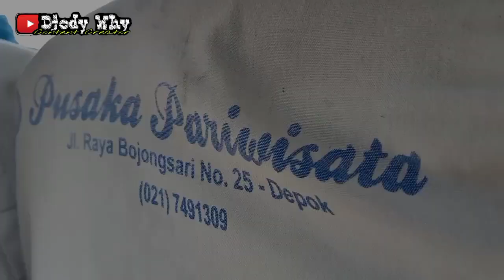Tetap Jadi Pelayan , Tak Lekang Oleh Zaman ❗| trip PUSAKA " Safitri Dua Putri "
PO Pusaka
Nopol : B 7418 CC
Nomor Lambung : C30
Julukan : Safitri / Dua Putri
Body : Delima Jaya ???
Engine / Chassis : Mitsubishi 120 PS Umplung tahun 1989
Trayek : Bogor ( Baranang Siang ) - Pajajaran - Warungjambu - Jalanbaru - Cimanggu - Yasmin - Kayumanis - Salabenda - Kemang - Pondokudik - Jampang - Jabon - Lebakwangi - Lebakwang - Parung - Curug - Cempaka - Kunjani - Bukitdago - Gunungsindur - Babakan - Viktor - Buaran - Serpong - BSD / Bumi Serpong Damai - Alam Sutera - Cikokol - Tangcity - Kebon Nanas - Tangerang ( Poris )
Tarif : Rp 10.000 ( jalan baru soleh iskandar - parung )